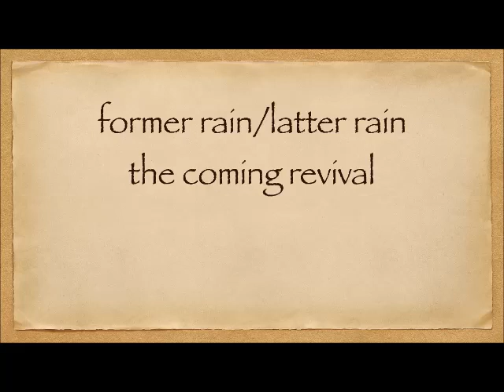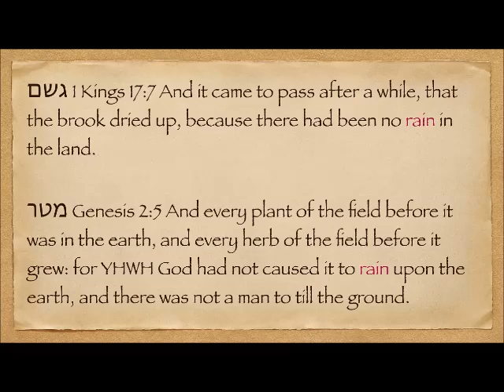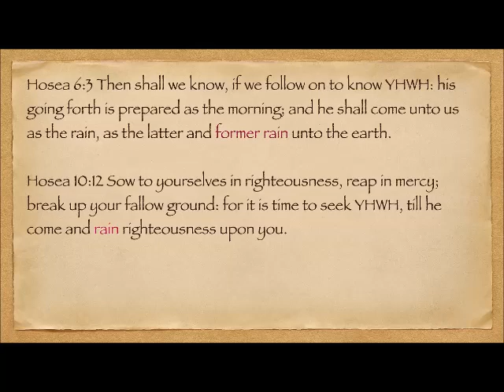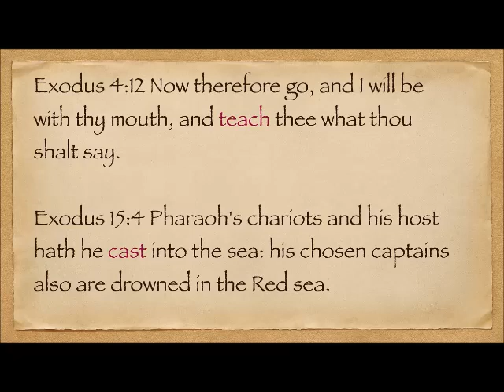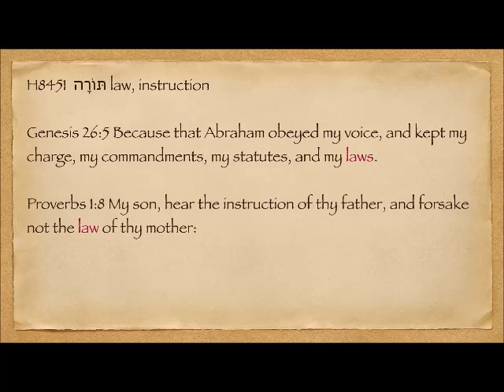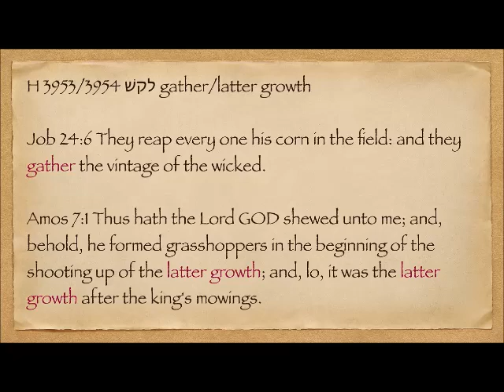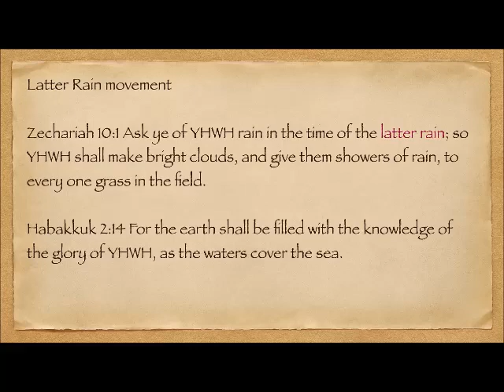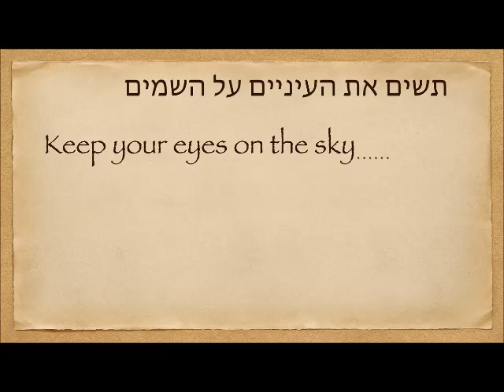Former rain/Latter rain The end time revival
Biblical/Hebrew understanding of the former rain and the latter rain